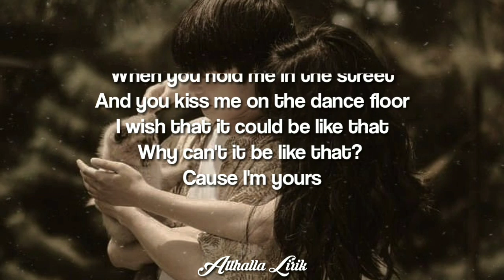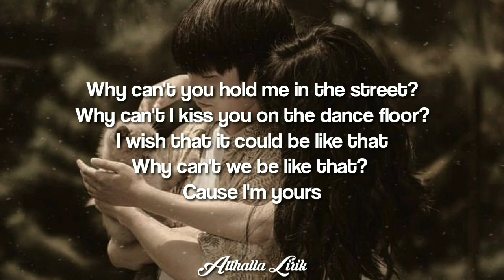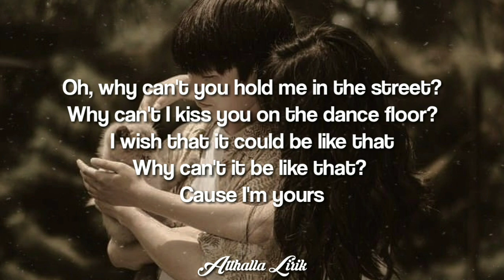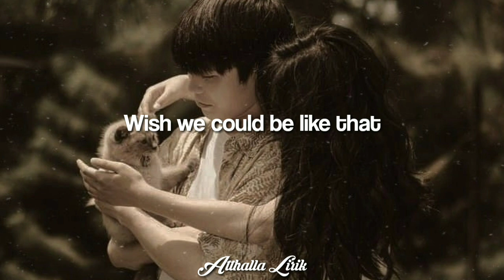Secret Love Song - Speed up version + Lyrics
🎤 : Little mix ft Jason Derulo

. Kira-kira lagu apa lagi nih yang mau dibuat lirik videonya?  Lagu yang sedang viral di  TikTok, Spotify, Resso , YouTube , ? Tulis di kolom komentar yaa